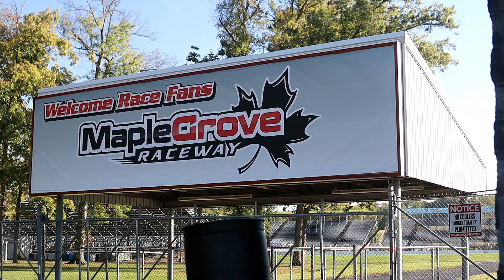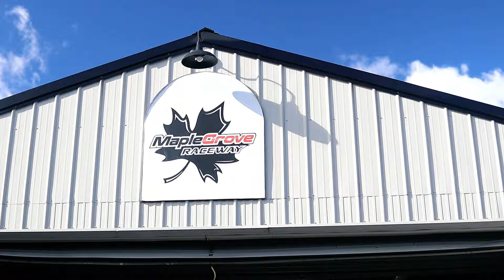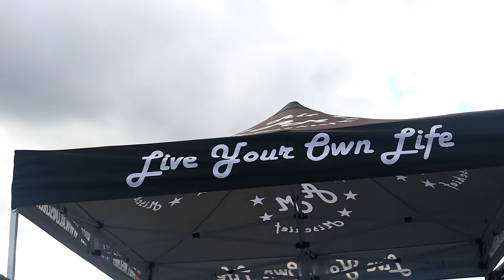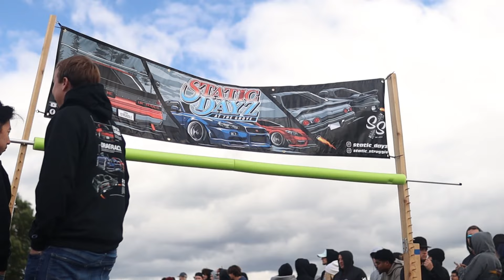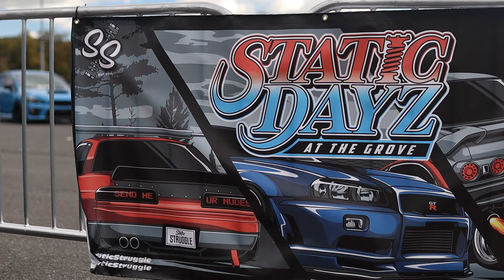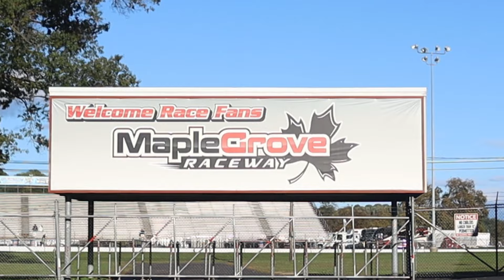Static Dayz at the Grove 10/15/23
Static Dayz at the Grove bi annual car show at Maple Grove Raceway hosted by Static Struggle